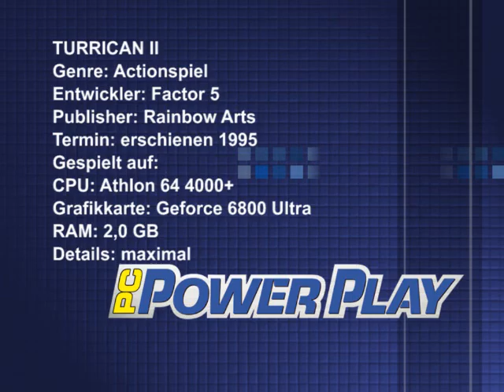PC PowerPlay 10/2006 - Turrican II